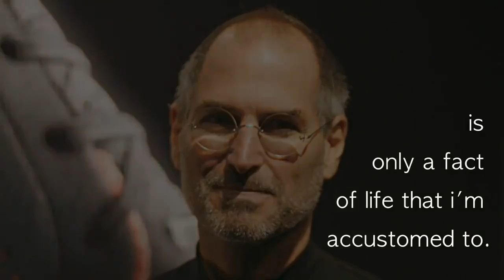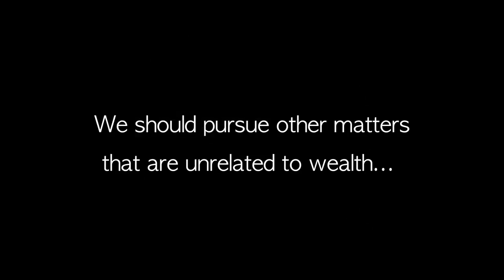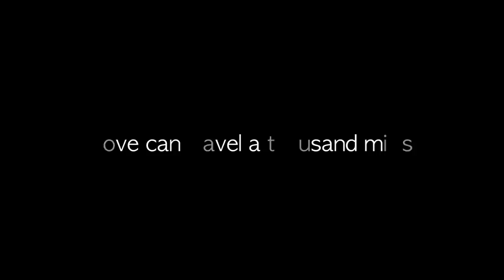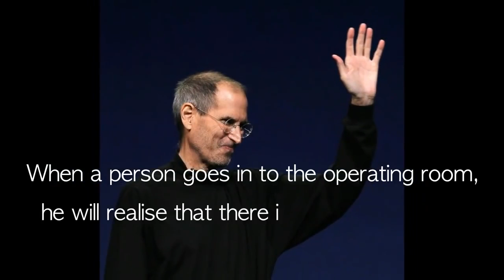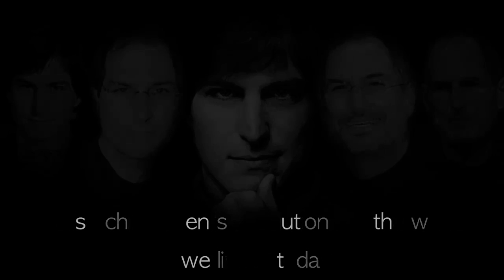Steve Job last words before he dies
Life has limited time.